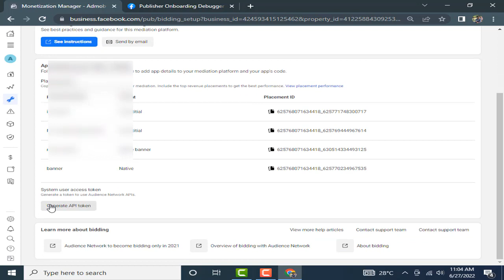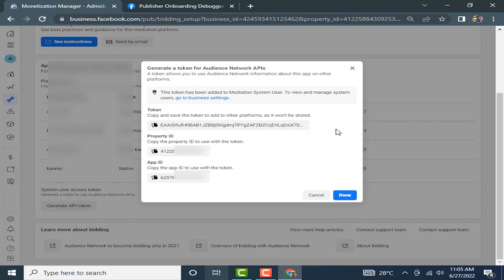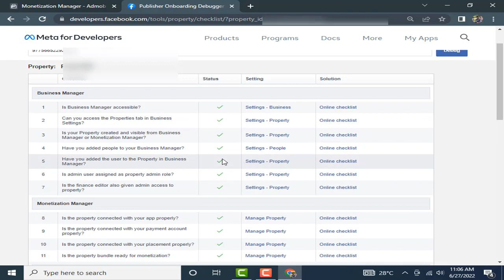How to check Facebook audience network bidding status? Easy method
In this tutorial, I showed that how you can check your bidding status. In most cases, we set up our bidding but it does not work. So you can not ensure that our bidding is approved or not. This video guide you to check your bidding status. you can easily find your bidding approved or not.

Social link